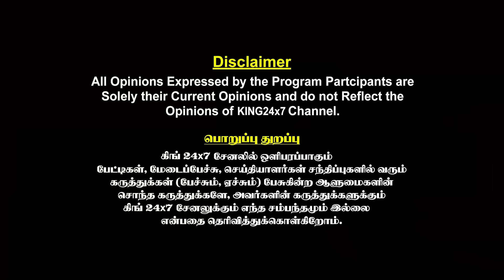கீர்த்தி சுரேஷுக்கு சொகுசு பங்களா... Trisha-வுடன் Living together..! Vijay | Keerthi Suresh